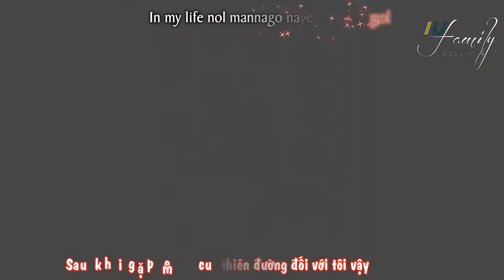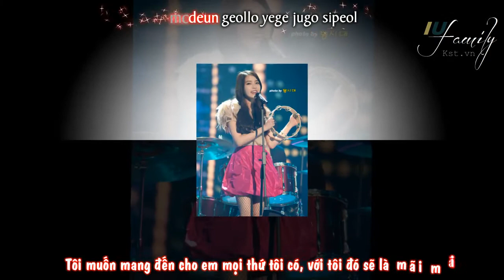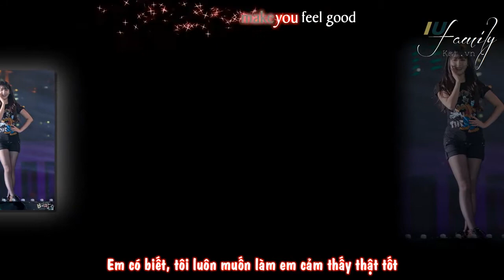[Vietsub + Kara] Always - Someday (OST Dream) (IU ver)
Vietsub by IU's box kst.vn